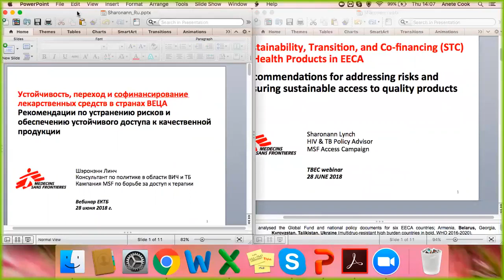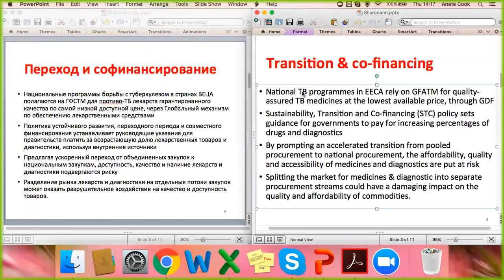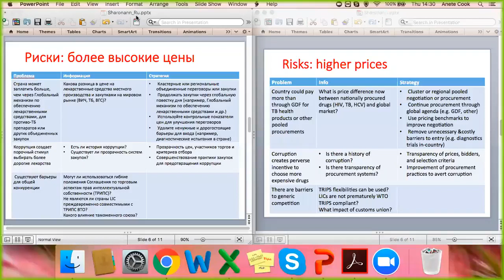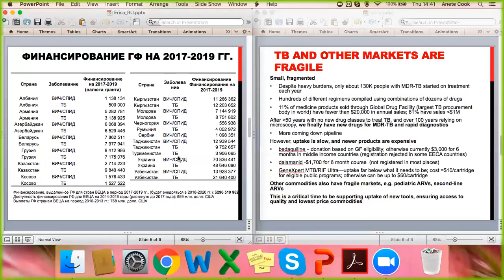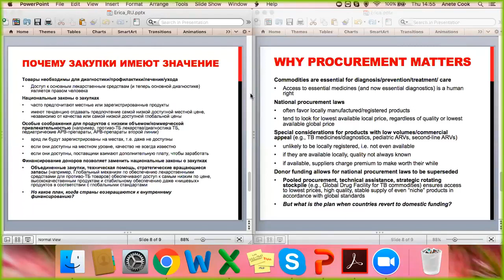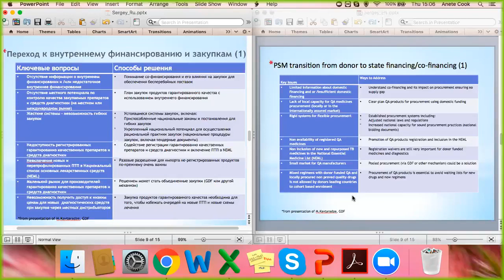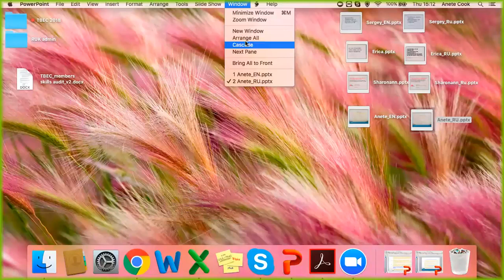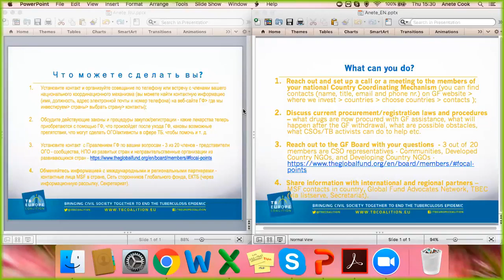TBEC Webinar on Global Fund Sustainability, Transition, and Co-financing Policy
TBEC bilingual EN/RU webinar on Sustainability, Transition, and Co-financing (STC) of Health Products took place  on Thursday, 28th of June 2018.

The bilingual webinar focused on the Global Fund's Sustainability, Transition, and Co-Financing Policy and its impact on the availability of quality, affordable essential TB drugs, diagnostics, and other commodities in the region. The webinar explored the implications of transition process from the Global Fund support to national funding on co-financing and procurement of TB drugs in the region. The webinar specifically focused on various risks and challenges transition presents and the different ways to address the issue at national and regional level.  Erica Lessem from Treatment Action Group discussed why now is an important time to discuss the policy  and Sharonann Lynch from Médecins Sans Frontières provided an overview of unintended consequences of STC policy and how they could be mitigated. Sergii Filippovych shared his extensive experience of treatment approaches and programmatic transition, procurement process and supply management of TB drugs in Ukraine. The presentations were followed by Q&A.